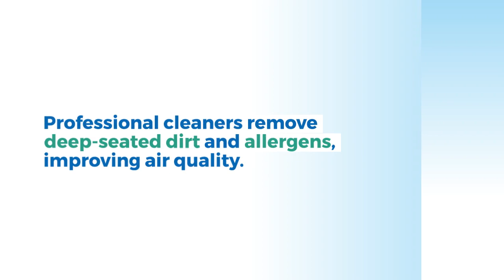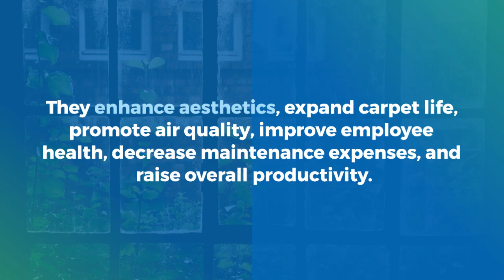The Benefits of Office Carpet Cleaning by Professional Cleaners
A clean and organized office environment is crucial for the health and productivity of employees. Regular cleaning of carpets is one of the most important things that need to be done to maintain a clean office. They act as a filter and trap dust, dirt, allergens, and other pollutants. Over time, these contaminants accumulate and can cause respiratory problems and other health issues for employees.

Hiring professional cleaners for office carpet cleaning provides numerous benefits that can improve the health and well-being of employees.

Improved Air Quality

Carpets are not just a decorative feature of offices. They also serve as an air filter, trapping airborne particles and allergens. Over time, they accumulate dust, dirt, and other contaminants that can affect the air quality in the office. Poor indoor air quality may even lead to respiratory problems, allergies, and other health issues. Professional cleaners use specialized equipment and techniques to remove deep-seated dirt and allergens from carpets, improving the air quality in the office.

Enhanced Aesthetics

Carpets are an essential part of the office aesthetic. They add warmth, comfort, and style to the workplace. However, they can become dirty, stained, and discolored, detracting from the overall appearance of the office. Professional cleaners use advanced cleaning techniques and equipment to restore carpets to their original condition. They use a combination of hot water extraction, steam cleaning, and other methods to remove stains, dirt, and odors, leaving carpets looking fresh and clean.

Extended Carpet Life

Carpets are a significant investment for any office. They are costly to replace, and regular cleaning can help extend their life. Professional cleaners use specialized equipment and cleaning solutions that are gentle on carpets and can remove dirt, stains, and other contaminants without damaging the fibers. This helps maintain their integrity, extending its life and reducing the need for costly replacement.

Improved Employee Health

Employees spend a significant amount of time in the office, and the indoor environment's quality can profoundly impact their health and well-being. Dirty carpets can harbor allergens, dust, and other pollutants, leading to respiratory problems, allergies, and other health issues. Professional carpet cleaning removes these contaminants, creating a healthier indoor environment for employees.

Reduced Maintenance Costs

Carpets require regular maintenance to keep them looking and functioning their best. Regular vacuuming is not enough to remove deep-seated dirt and stains. Professional cleaners use specialized equipment and cleaning solutions to remove dirt, stains, and other contaminants that regular vacuuming cannot. This reduces the need for costly maintenance and repairs, saving the office money in the long run.

Increased Productivity

Employees work better in a clean and organized environment. Dirty carpets can make the office look unkempt and unprofessional, leading to reduced employee morale, productivity, and satisfaction. Professional cleaners can remove stains, dirt, and other contaminants from them, creating a clean and organized office environment that boosts employee morale and productivity.

Conclusion

It is quite necessary to have expert carpet cleaners maintain your office carpets in order to keep a healthy and productive working environment. It enhances aesthetics, expands carpet life, promotes air quality, improves employee health, decreases maintenance expenses, and raises overall productivity. The office as a whole, as well as the people who work there, can reap considerable benefits from a relatively modest investment in routine cleaning.

Offices may ensure that their carpets are clean, well-maintained, and contribute to a healthy and productive work environment by employing expert cleaners to do the cleaning and maintenance job for them.

If you’re looking for expert carpet cleaners in Seattle, then we at Queen Bee Cleaning Services are here to serve you. We specialize in deep cleaning, move-out/in-cleaning, and Airbnb cleaning, among others.